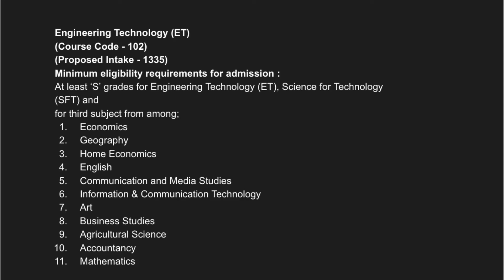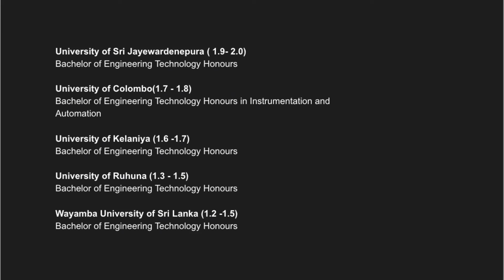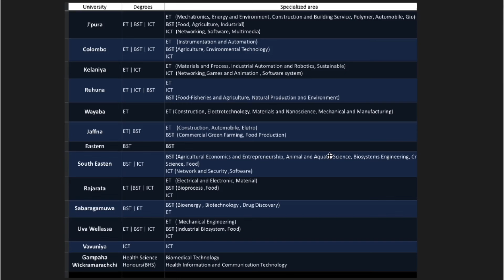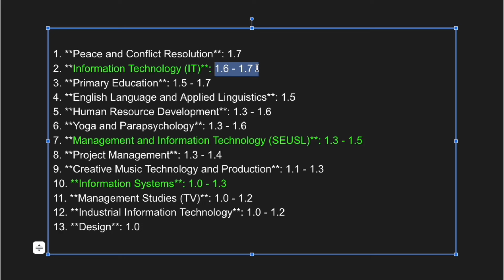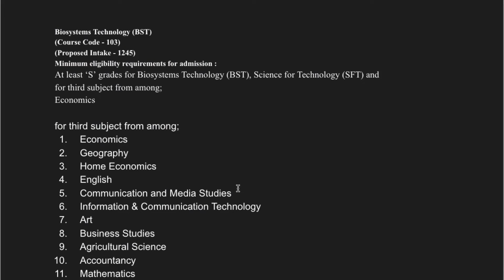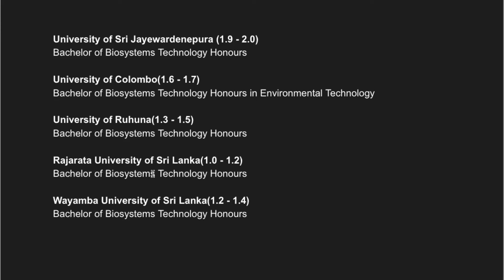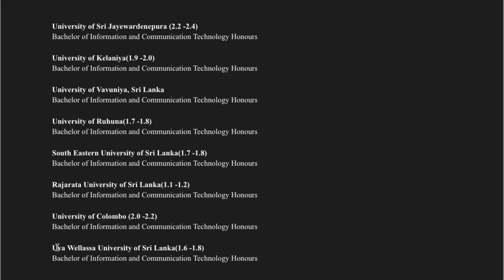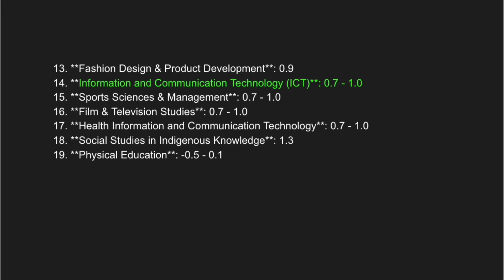Campus Application 2023 A/L Technology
If the link does not work and the group is full, try the next link - සබැඳිය ක්‍රියා නොකරන්නේ නම් සහ කණ්ඩායම පිරී ඇත්නම්, ඊළඟ සබැඳිය උත්සාහ කරන්න

‼️Government University Offer කරන technology degrees  ඔක්කොම ගැන විස්තර.‼️

Technology degrees කරන සහ කරන්න ඉන්න Share සොයා කරන්න

 Information and Communication Technology Degree

Biosystems Technology degree

Engineering Technology degree